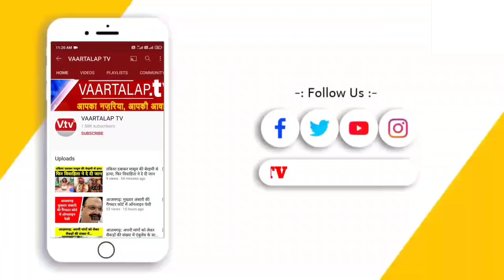चंदौली: दिल्ली मॉडल की तर्ज पर यूपी में केजरीवाल का फ्रि बिजली अभियान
खबर चंदौली से है  आम आदमी पार्टी चंदौली द्वारा आज मुगलसराय विधानसभा के अलीनगर के सकलडीहा तिराहे पर केजरीवाल फ्री बिजली गारंटी योजना कैंप लगाया गया ।
कैंप को संबोधित करते हुए वरिष्ठ अधिवक्ता और जिला प्रवक्ता संतोष कुमार पाठक "एडवोकेट" ने कहा दिल्ली की सरकार दिल्ली राज्य के हर परिवार का रू• 10000 से ₹12000 प्रति माह बचा रही है। उन्होंने इसे गिनाते हुए कहा कि दिल्ली के लोगों का  200 यूनिट बिजली फ्री मिलती है ,जिससे उनका प्रतिमा ₹2000 बच रहा है , वहां बेहतरीन शिक्षा सरकारी स्कूलों में दी जाती है स्कूल बहुत अच्छे बन गए हैं, इसलिए वहां प्रति परिवार  कम से कम ₹3000 शिक्षा का बच रहा है, मेडिकल सेवाएं अरविंद केजरीवाल जी ने विश्वस्तरीय बना दी है, जिससे प्रति परिवार ₹3000 बच रहे हैं।